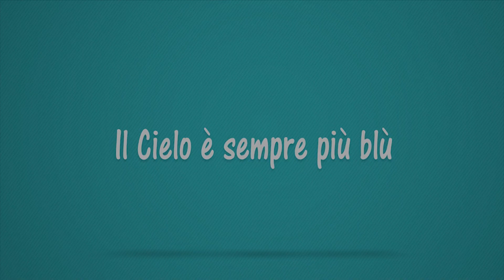La trasmissione del Sindaco di Cerignola, Avv Francesco Metta, sabato 1-09-2018